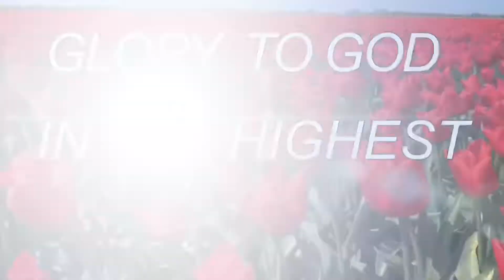WHO IS WISE AND SEEK GOD/ PSALMS/FILIPINA BISAYA NETHERLAND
God is looking for us to seek him i know its hard but we have too,we dont have to wait something happen before we call upon his name..God bless everyone